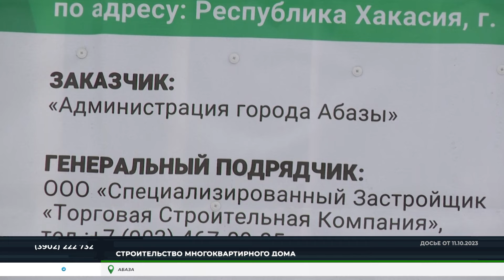Проштрафившийся подрядчик увеличил темпы строительства многоэтажки для переселенцев в Абазе